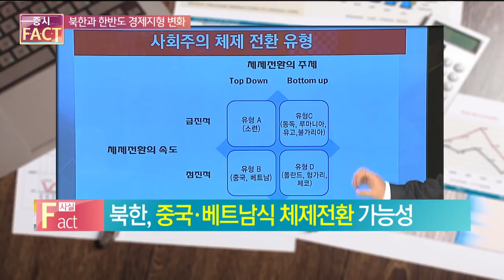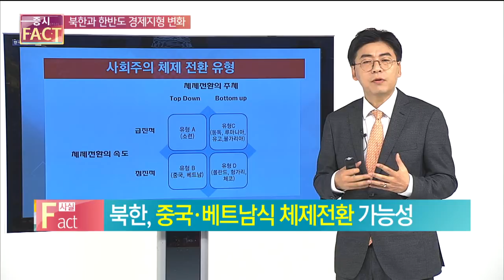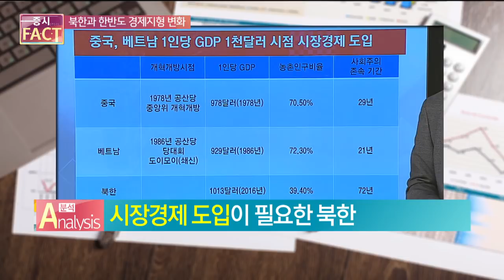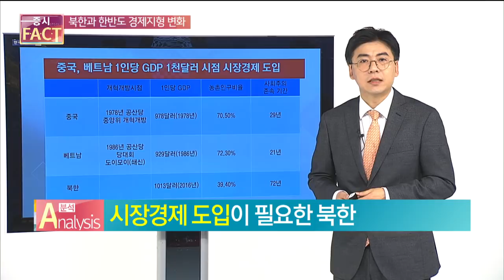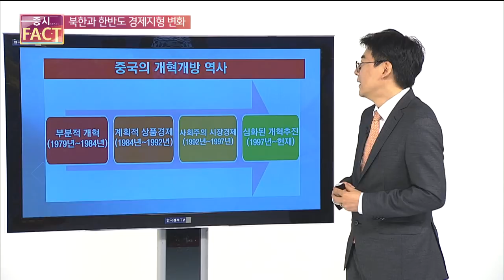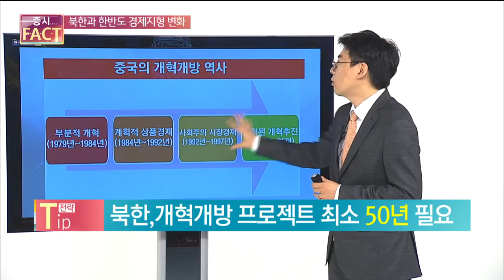[증시 F.A.C.T] 북한과 한반도 경제지형 변화